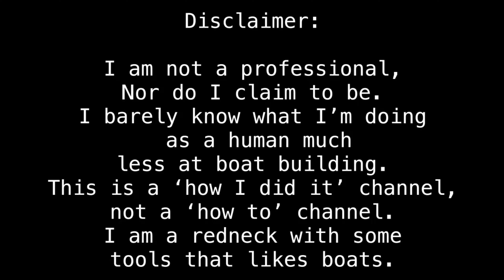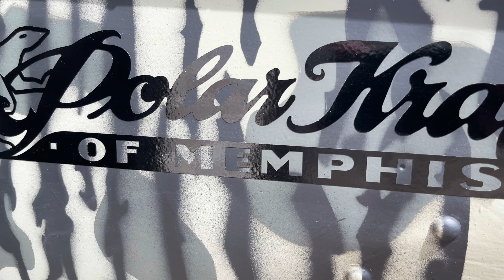Camo Painting a Jon Boat | Redleg Havoc Timber Stencils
Trying to get a decent camo job on the skiff using redleg stencil kit.